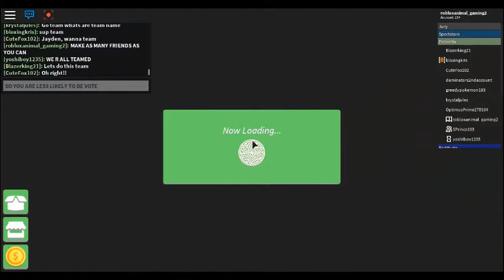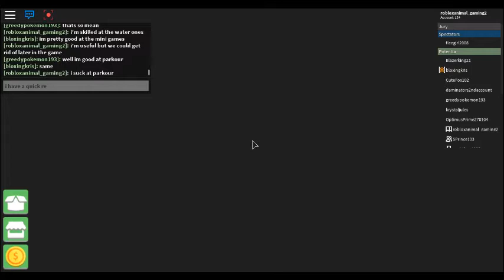roblox survivor team potentia